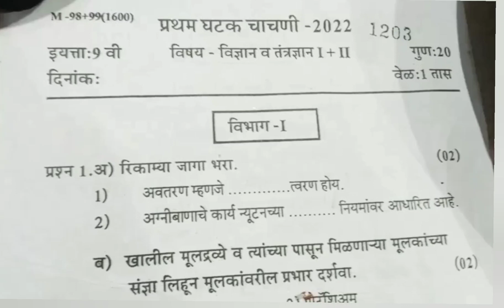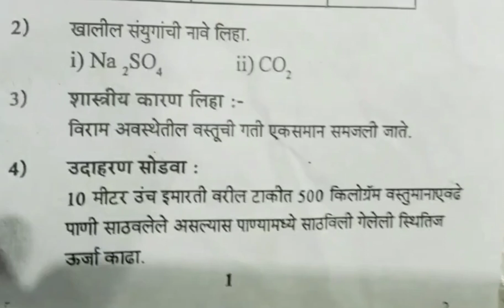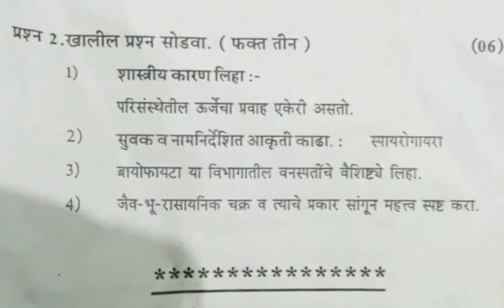इयत्ता नववी विज्ञान प्रथम घटक चाचणी 2023 eytta navavi vidhnyan pratham ghatak chachni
इयत्ता नववी विज्ञान प्रथम घटक चाचणी पेपर
प्रथम घटक चाचणी पेपर इयत्ता नववी विज्ञान
विज्ञान प्रथम घटक चाचणी पेपर इयत्ता नववी
9वी विज्ञान प्रथम घटक चाचणी पेपर

   first unit test paper class 9th
9th first unit test paper
pratham ghatak chcahni marathi
eytta navavi pratham ghatk chachni paper
pratham ghatak chcahni paper eytta navavi